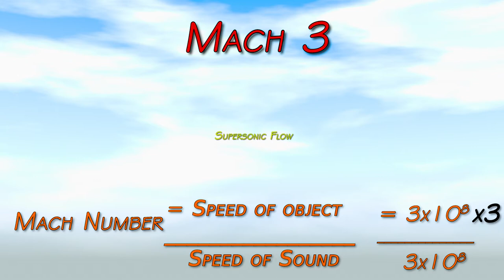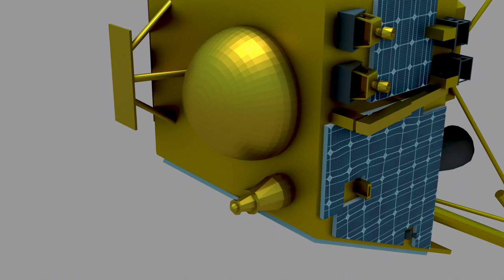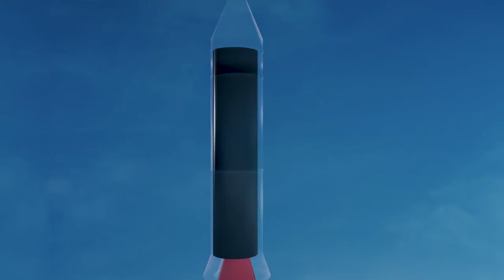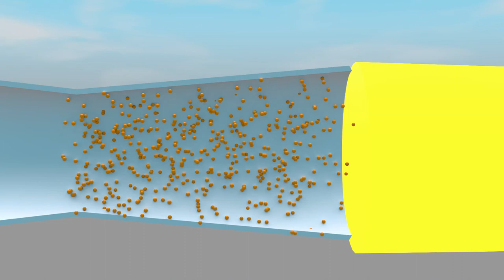World's Fastest Missile, Made In India. Science Behind Working Of The Brahmos Missile.(3D Animation)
Hello Guys,

In this video i have explained about working of the brahmos missile; Worlds fastest anti ship supersonic cruise missile. Having Mach number greater than 1, This missile can travel 3 times faster than the speed of sound. Development by a joint venture of DRDO and russia This missile houses a 200kgs warhead enough of destroying large battleships.

However the fastest missile on land is the Russian Intercontinental Ballistic Missile, developed by russia which has a mach number of 28 ie 28 times faster than the speed of sound. I have also tried and explained sonic boom and explained in short the sound flows present. Each sound flow has its own application. If you want to know about it then do mention in the comment section below. Thankyou for your love and support shown on our channel.

🇮🇳JAI HIND🇮🇳

Link to Linedin account:-

Do suggest your valuable thoughts in the comment section below. !!!